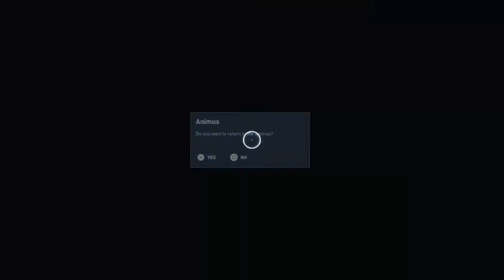Funny moments here Jwpro14 plays assassins creed Origins #4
I hope you enjoyed this episode of assassins creed origins.

This is a daily series, that does'nt mean I won't upload anything besides Assassins creed Origins. I will upload other vidoes at the same time but that won't be everyday.